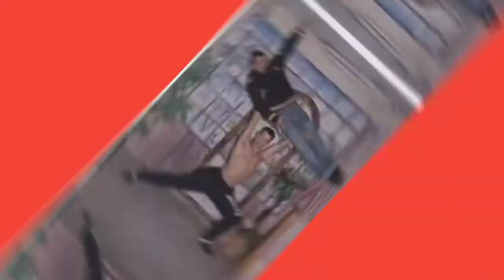الفيديو الذي اضحك العالم ولكن ابكى العالم تحيه كبيره دراوش لازم نتعامل معهم هم محتاجين شكرا ليفان